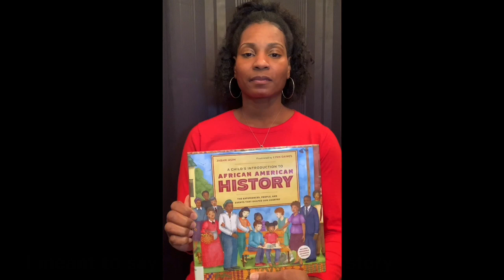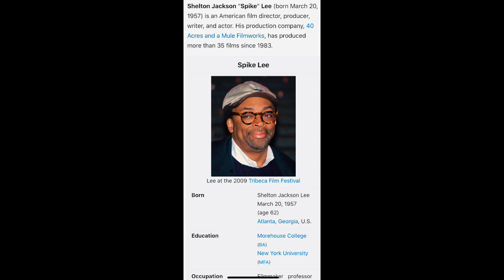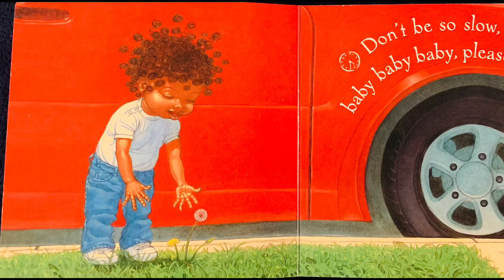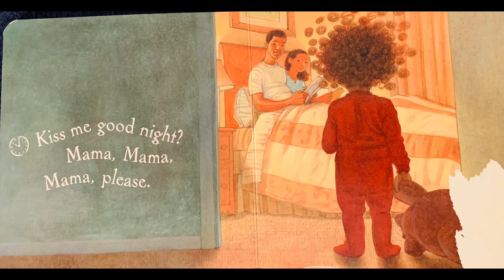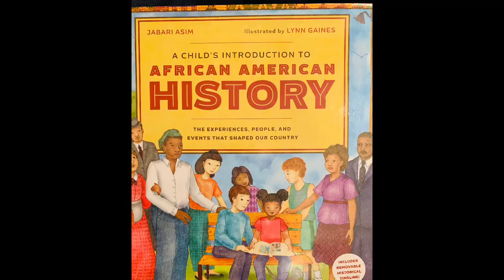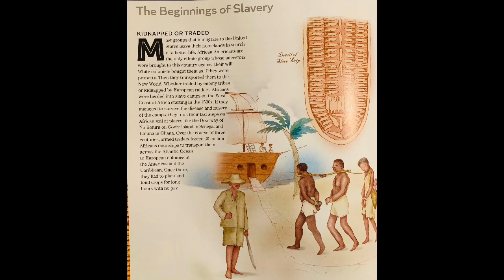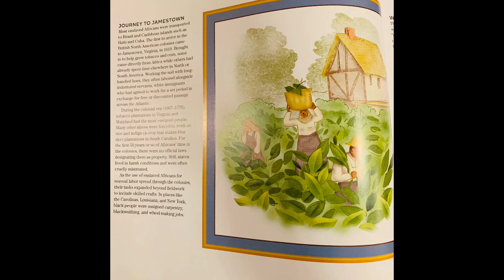Story Time 2-4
Our book of the day by Spike Lee and Tonya Lewis Lee is Please Baby Please.